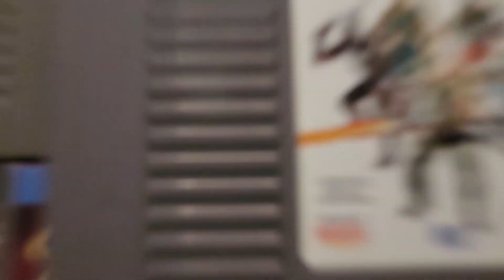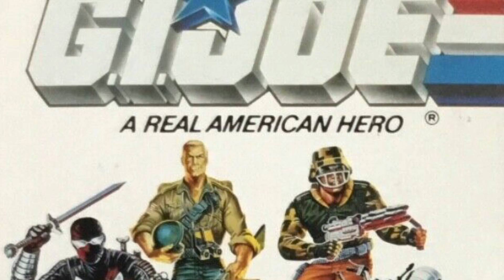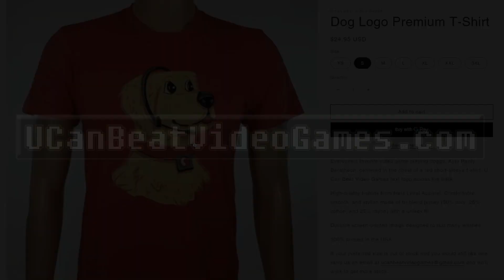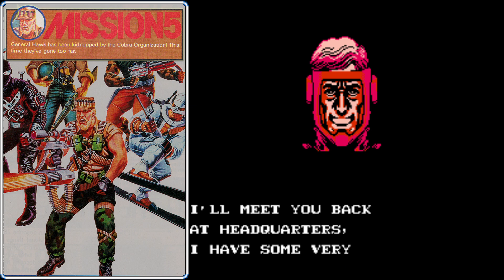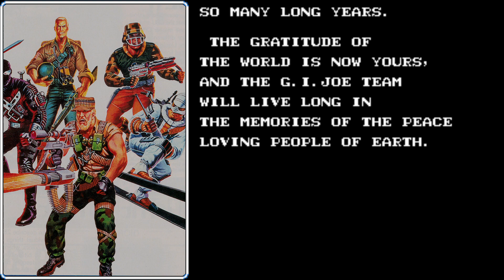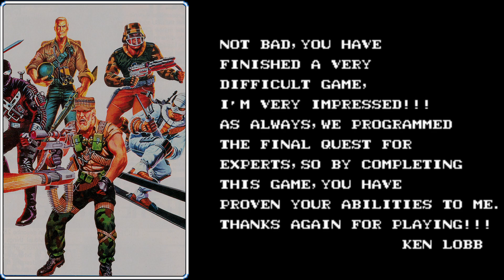GIJoe G.I. Joe: A Real American Hero NES - ULTIMATE GUIDE - ALL Missions, ALL Bombs, ALL Bosses!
Episode 84

G. I . Joe: A Real American Hero, is one of the most exciting "Run and Gun" action games for the NES! It's a lot like Contra, but not quite as difficult - instead of being killed in a single hit, you'll get a life bar and the ability to swap between three characters at any time!

G.I. Joe was published by Taxan, a company that usually just published Japanese games in North America, but they took a more active role in this game's development. Sadly, this would be the last game that Taxan would ever publish, but it wouldn't be the end for G. I. Joe...

So how did this awesome game make its way into our Nintendos? In today's episode we'll find out. then we'll dive deep into the gameplay where we'll learn:

* How to complete EVERY MISSION!

* MAPS that show where to place EVERY BOMB, even in the second and third quests!

* The best way to MAX OUT your character's  power levels!

* SECRET Passwords for a sound test and more!

* The best team configuration for EVERY MISSION!

* Where to find every HIDDEN VEHICLE!

* The best way to defeat EVERY BOSS, even COBRA COMMANDER himself... AND MORE!